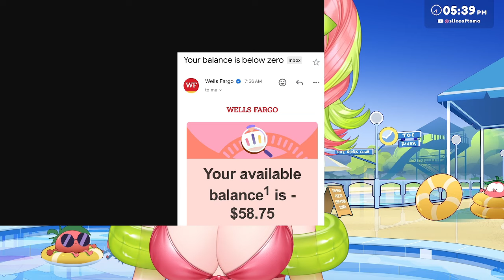Toma's Bank Account Went Negative Because Of Vedal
Follow Them @